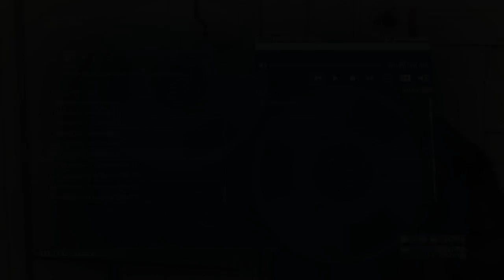Metal Gear Solid V ITA : Foto e Audiocassette Di Paz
Tutte le 11 foto per paz e le 5 cassette audio. (Le trovate recuperando i soldati della vecchia Mother Base)